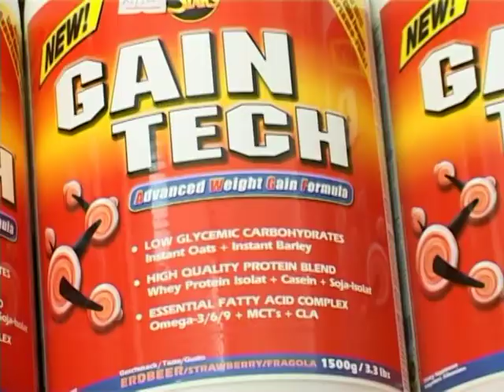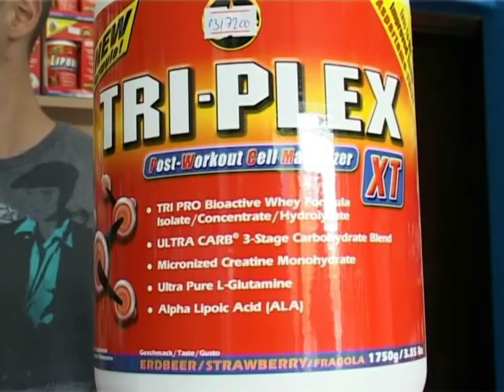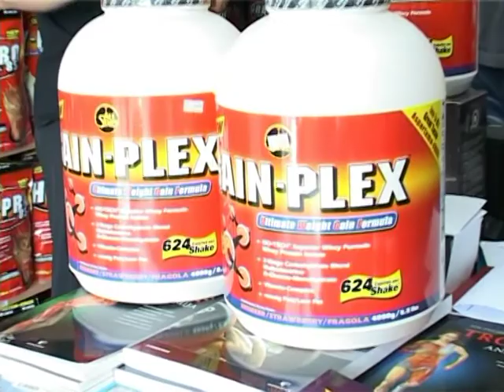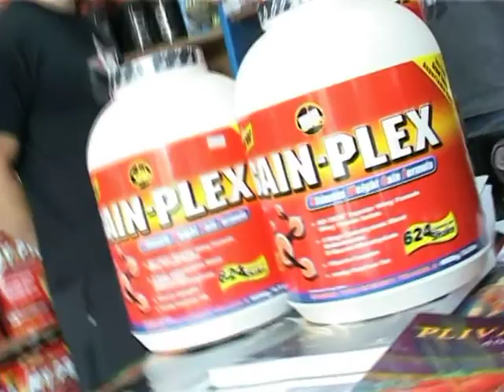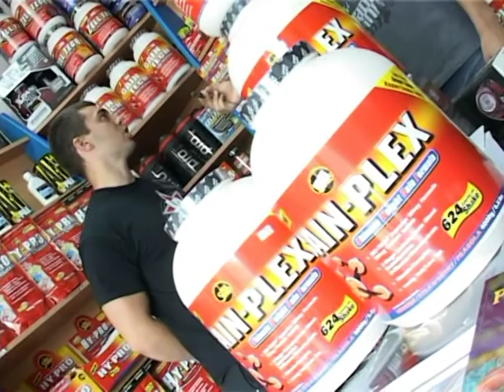Sportski preparati: Gejneri - ALL STARS suplementi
TV emisija "Extreme Life"  autor: Ljubiša Stefan Veličković
produkcija:X TIME MEDIA